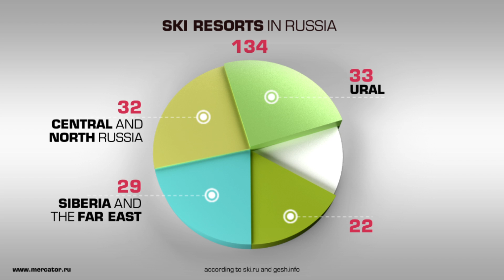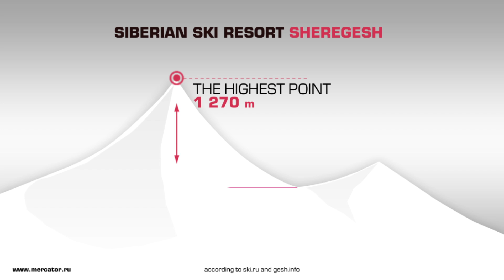Ski resorts in Russia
Russia has own ski resorts, and some of them are as professional as the foreign ones. The ski resort Sheregesh always has much snow and fits to both starters and professionals.